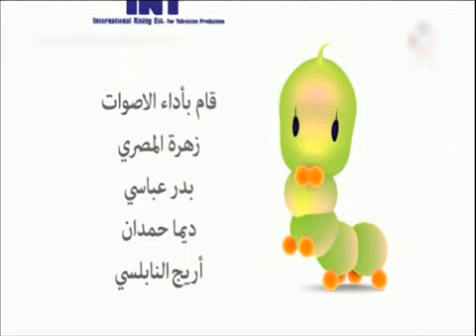مغامرات كتكون النسخة العربية. الجزء01 ***** Cartoon Katakune Arabic Version part 1: 2020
النسخة  العربية الأولى على اليوتوب لمسلسل الأطفال التعليمي  هيا نتعلم مع الدودة الخضراء كتكون أتمنى لكم   أصدقائي الصغار والكبار مشاهدة ممتعة.